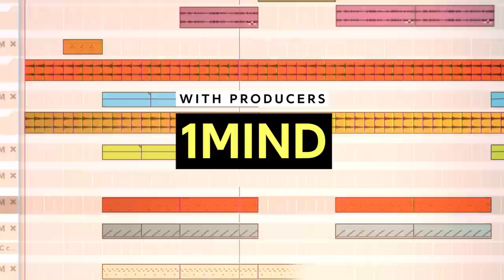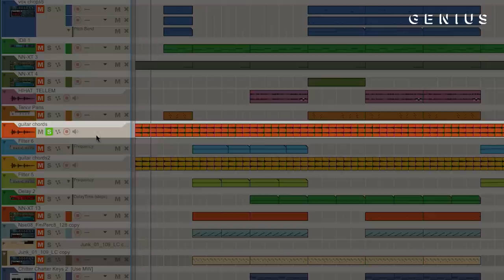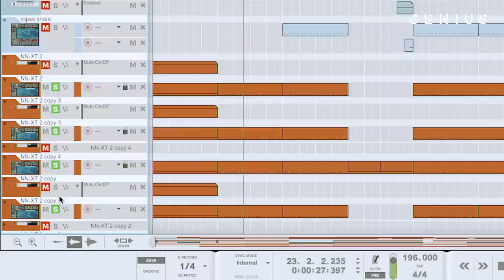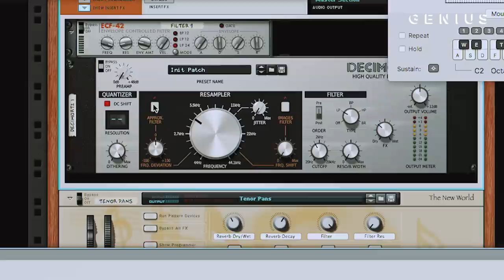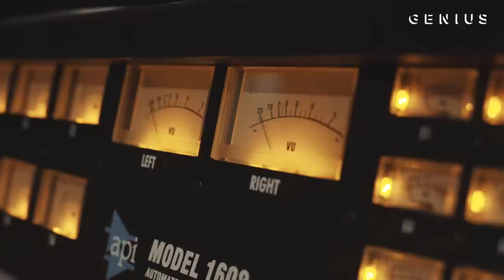The Making Of French Montana & Swae Lee's "Unforgettable" With 1Mind | Deconstructed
French Montana’s got a summer smash on his hands with the Swae Lee-featured “Unforgettable.” The track peaked at No. 9 on the Billboard Hot 100 and currently has around 1.3 million views on Genius. It’s produced by Indianapolis production trio 1Mind—which consists of Sebastian Lopez, Mac Sutphin, and Michael Lohmeier—along with Toronto-based producer Jaegen and Cali-based CP DUBB.